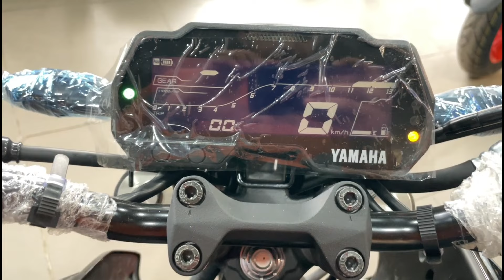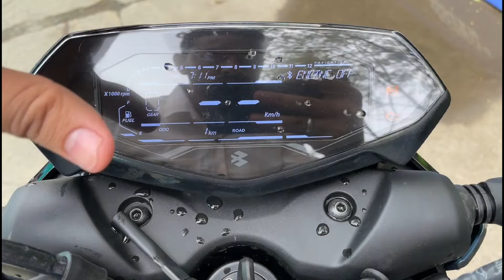Yamaha MT 15 V2👎🏻 v/s Pulsar N160 USD👍🏻 New Model 💥| Which one is Best?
Yamaha MT 15 V2 vs Pulsar N160 USD New Model | Which one is Best?

1. My Professional MIC (work with mobile)
2. my Secondry MIC
3. My Laptop
4. Camera For Shooting Video